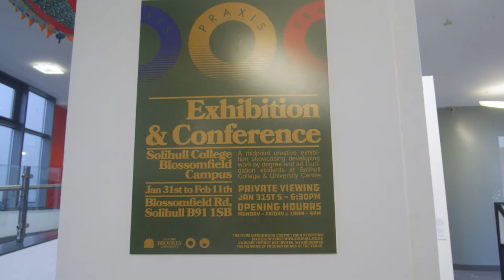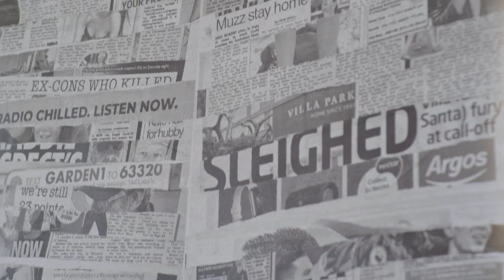Praxis Exhibition - Promotional Video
Promotional video put together for the Praxis Exhibition held at Solihull College from 31st Jan - 11th February.

The midpoint creative exhibition showcased developing work produced by degree and art foundation students studying at the college.

Produced by Thomas Reade